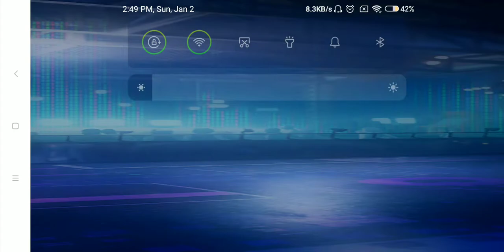Why am i old? (SFG2)